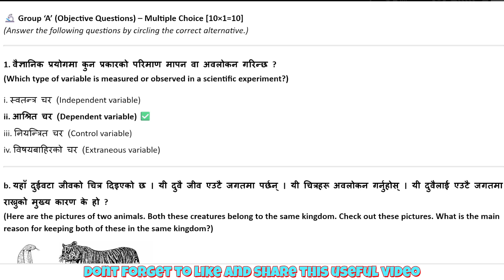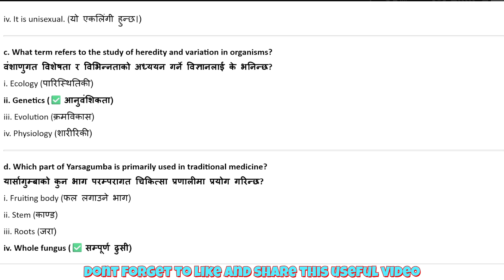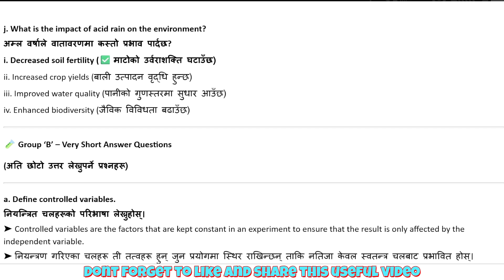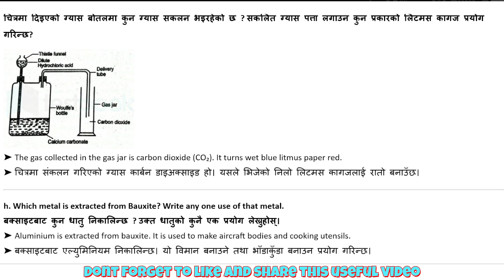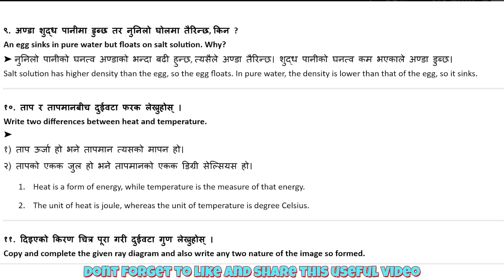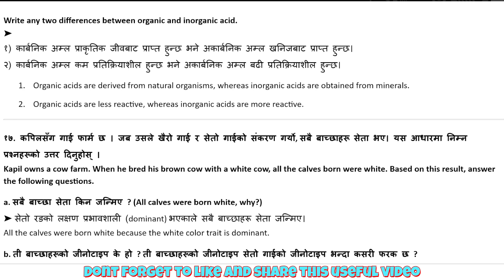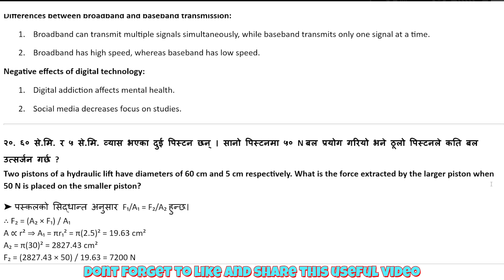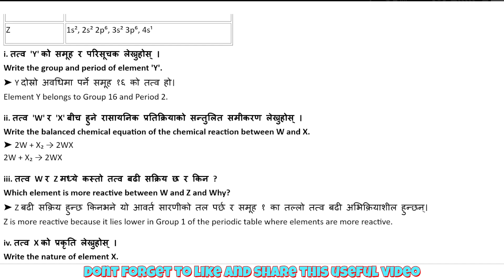SEE 2082 | Class 10 Science Model Question Set 5 Solution of Asmita Publication Full Guide in Nepali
🎓 About this knowledgeable video:

SEE 2082 | Class 10 Science Model Question Set 5 Solution of Asmita Publication Full Guide in English and Nepali

Solution of Class 10 Science Model Question Set 5 – Mainly Based on Asmita Publication | Grade 10 SEE 2082 Model Set Solution | All Questions Solved as per New Curriculum 2082 | Includes references to Asmita, Neema, and Readmore Publications for better understanding | Best for all students of Class 10 preparing for SEE 2082

Class 10 Science Model Question Set 5 Solution
SEE 2082 Asmita Science Model Set 5 Answer Key
Grade 10 Science Set 5 Solved
Class 10 SEE 2082 Science Paper with Solution
Asmita Class 10 Science Model Set 5 Guide
Class 10 Science Set 5 Solved Questions
Science SEE 2082 Class 10 Model Set 5 Full Answers
Grade 10 Science Practice Set 5 PDF
SEE 2082 Class 10 Science Question Set Explained
Asmita Publication Model Question Solution Class 10
Neema & Readmore Publication Class 10 Science Guide
Class 10 Science All Sets Solved 2082
Model Question Set 5 Class 10 Science NEB 2082
Class 10 Science Model Paper 2082 with Full Solutions
Grade 10 Science SEE 2082 Model Questions in Nepali
Class 10 Model Question Book Science Solutions 2082
Unit-wise Science Questions for Class 10 SEE 2082
Science Model Question Answer Sheet Class 10
Model Set 5 Science Class 10 NEB Full Explanation
Class 10 SEE Exam Science Practice Questions
Class 10 Model Question Solutions by Asmita & Neema
Class 10 Science Paper Set 5 Answer PDF Download
SEE Science All Sets Solved NEB Curriculum 2082
Class 10 NEB CDC Science Set 5 Guidebook
SEE 2082 Science Set 5 Answer Key Explained
Model Set Class 10 Science Asmita Neema Readmore
Class 10 Science Solved in Easy Language
Class 10 SEE Exam Science Practice Book with Solutions
Class 10 CDC Science Model Set 5 Fully Solved
Grade 10 Science All Model Sets Solved Questions
SEE Model Set 5 Explanation with Guidebook
SEE Grade 10 Science Paper Full Solution in Nepali
Science Model Paper Class 10 NEB Guidebook PDF
Class 10 Science Full Chapter Answer Sheet 2082
SEE Class 10 NEB Science Practice Questions and Notes
Model Question Science SEE 2082 Full Video Solution
Grade 10 CDC Model Set 5 Step-by-step Solved
Class 10 Science Full Model Question Answer
Class 10 SEE Model Paper Full Science Answer Key
SEE 2082 Grade 10 Science Model Question Notes PDF
Class 10 Science Model Set 5 All Answers and MCQs
SEE Science Model Questions Full Solution
Class 10 SEE Science Model Guide Detailed Explanation
Class 10 Science Paper Answer Set with PDF
SEE 2082 Class 10 Model Science Answer Sheet Download
Class 10 Model Question Asmita Neema Readmore Guidebook
Grade 10 Science Set 5 All MCQs, SAQs, LAQs Answered
Class 10 Science Solved with Nepali Explanation
SEE 2082 Grade 10 Science Model Guide Full Video
Class 10 SEE Exam Science Question Book with Solutions
Class 10 Science Model Set Questions and Answers
Class 10 SEE NEB Science Set 5 Concept Explained
Class 10 Model Paper Science Full Notes in Nepali
Science Model Question Class 10 NEB 2082 Solved Guide
Grade 10 Science Model Set 5 Step-by-step Solved
Class 10 SEE Exam Preparation Science Answers
SEE 2082 Model Question Class 10 Science Answer Book
Class 10 Science Model Question Set 5 PDF Guidebook
Class 10 Science Questions Solved by Experts
Class 10 Science Answer Book and PDF Notes
SEE 2082 Class 10 Science Set 5 Solution in Nepali
Asmita Publication Set 5 Science Full Video Guide
SEE Class 10 Science Model Set 5 with Answer Key
Class 10 Science Set 5 Step-by-step Solved
SEE Grade 10 Science Model Questions All Sets Solved
Asmita, Neema, Readmore Science Guide Class 10
Set 5 Class 10 Science SEE Solution with Explanation
SEE Model Question Class 10 Science by Asmita
Class 10 Science Practice Questions Set 5 Solution
SEE 2082 Class 10 Science All Sets Answered
Science Model Set 5 Class 10 NEB Pattern Solved
SEE 2082 New Curriculum Science Set 5 Full Guide
SEE 2082 Set 5 Science All Chapters Questions

SEE 2082 Model Book Solution Class 10 Science Asmita
SEE Class 10 Science Full Model Paper Set 5 Solution
Class 10 SEE 2082 Science Question Collection PDF
SEE Grade 10 Science Exercise-wise Solution in Nepali
Asmita Publication Model Question Class 10 PDF Download
Class 10 SEE 2082 All Science Model Questions Solved
SEE 2082 Science Practice Set by Asmita Publication
SEE Class 10 Science Solution Book Video
Class 10 Science Solution of Model Set 5 Explained
SEE Class 10 Science Model Set Solution in Easy Nepali